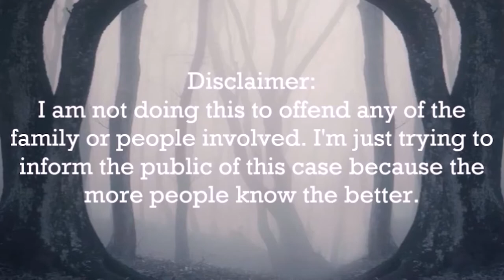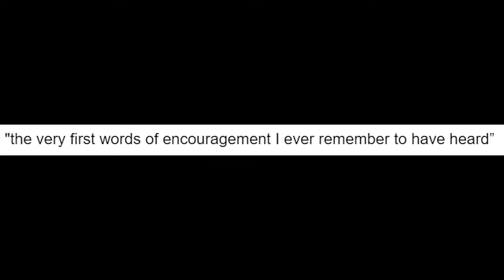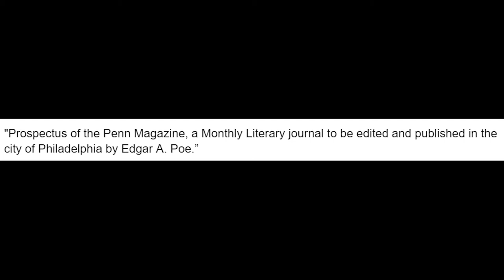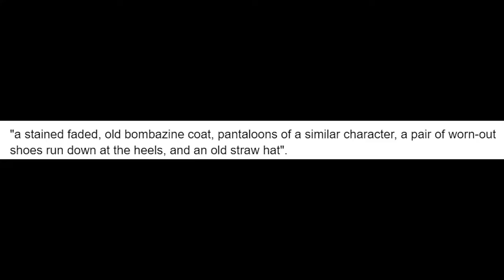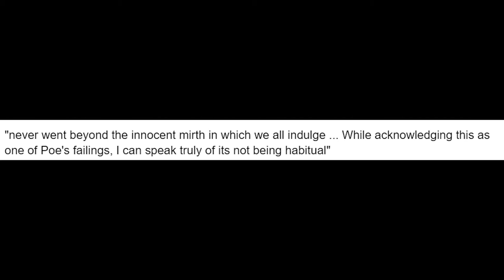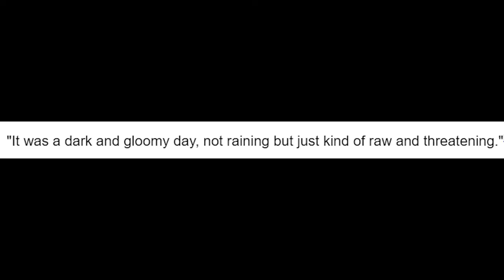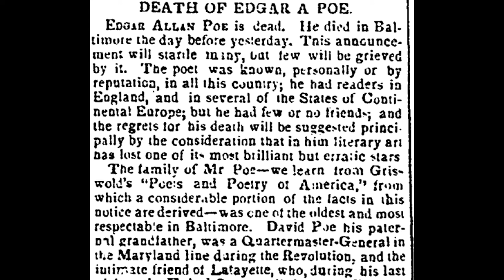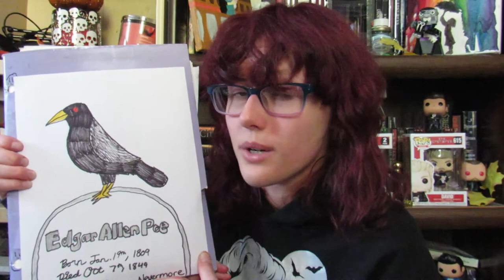Art & Mystery || Edgar Allan Poe: Natural Causes or Foul Play?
Edgar Allan Poe was an American writer, poet, editor, and literary critic. Poe is best known for his poetry and short stories, particularly his tales of mystery and the macabre. He died in Baltimore on October 7, 1849, at age 40, under mysterious circumstances. The cause of his death remains unknown.
Send Me Stuff:

Support Me!